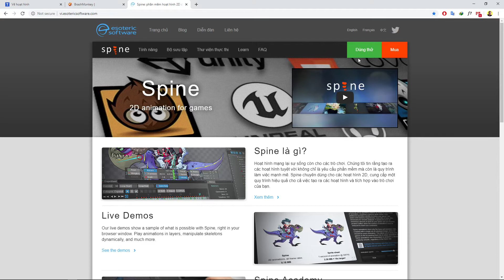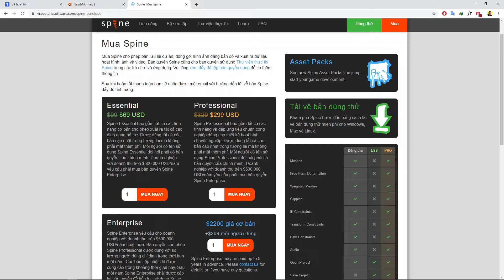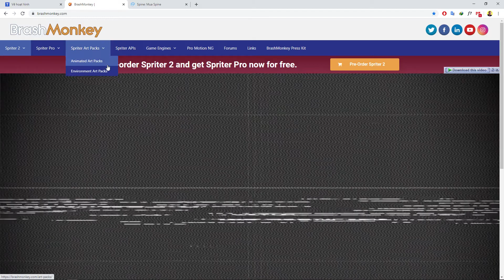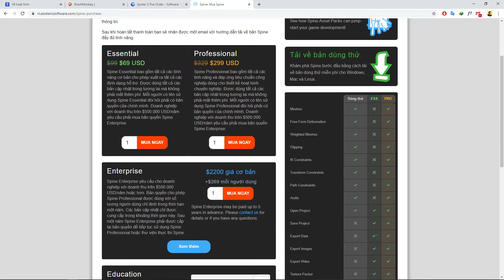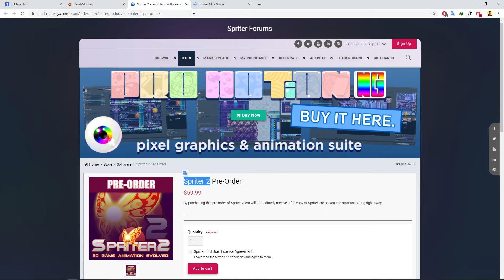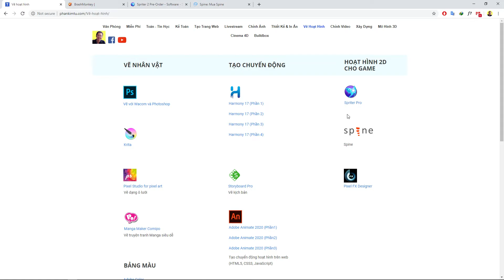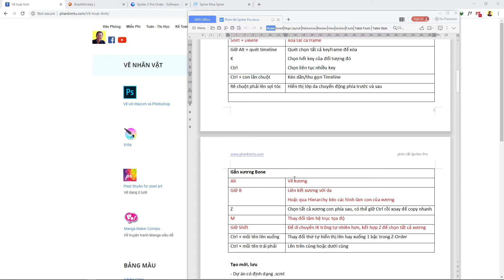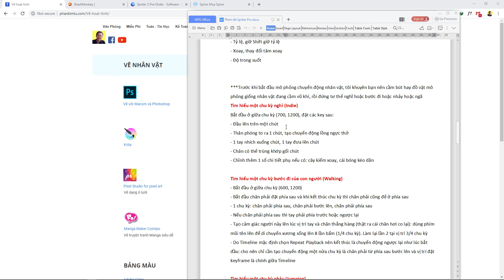Spriter Pro - 01 - Phím tắt phần mềm (Shortcuts List)